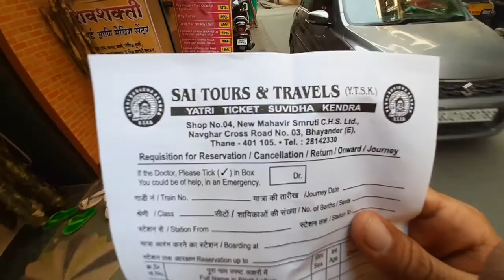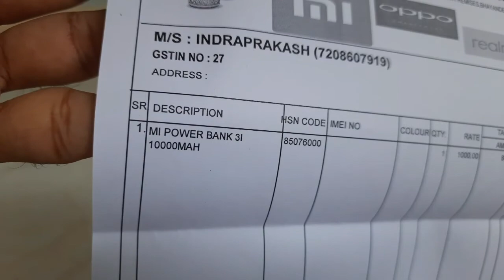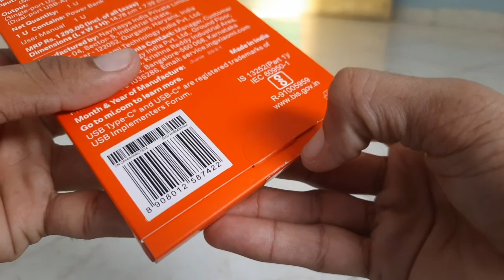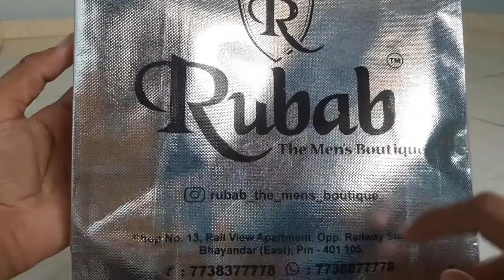Mi Powerbank 3i | Best Powerbank Under 1,000 | 10000 MAH Battery